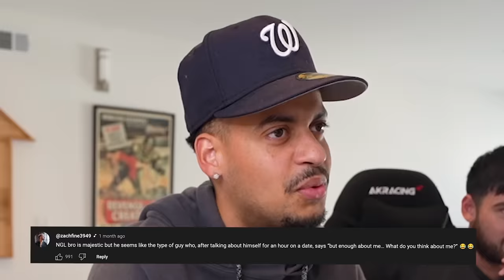Blind Dating Based on Swimsuits 👀